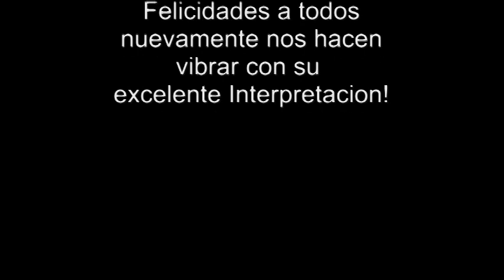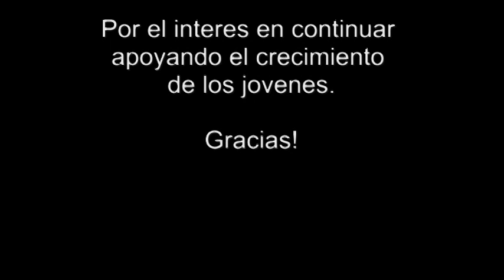Danzon No. 2- Orquesta Seleccion del CAM Tijuana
Concierto realizado el 27 de Junio del 2014 en el Centro de Artes Musicales CAM de Tijuana.

Durante la semana de trabajo, el Pianista Mexicano Mtro. Juan Pablo Horcasitas, quien tuvo a bien dar clases magistrales a los jovenes de la Orquesta Seleccion, Asi como a los chicos de Piano, se impartieron clases al grupo de Alientos con la presencia del Mro. Omar Morales Cornista, Quienes radican en New York.

Cabe Mencionar que el trabajo y esfuerzo del personal del CAM hace posible la integracion y apoyo de maestros de este nivel, quienes permiten dar sus conocimientos a los jovenes que progreso y perfeccion de su instrumento de manera Profesional!!

Una felicitacion a cada uno de ellos. Excelente su trabajo!!